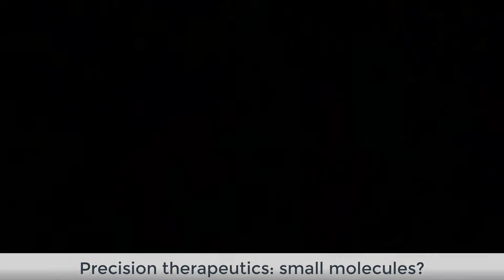VR Group, Department of Chemistry, IISER Bhopal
Brief introduction: Research program in the laboratory of Dr. Vishal Rai